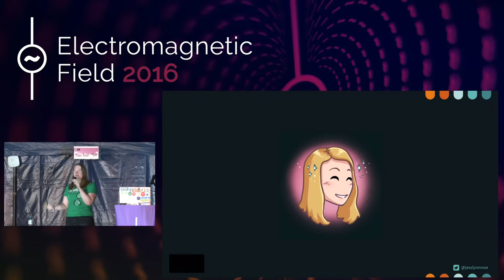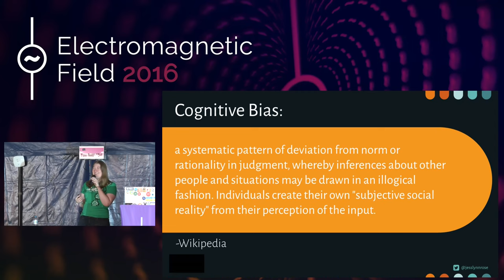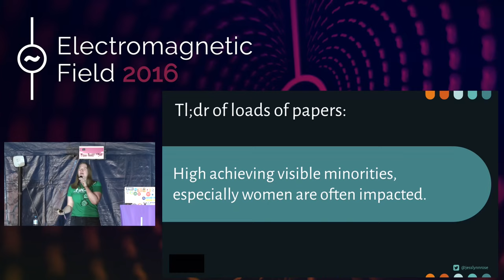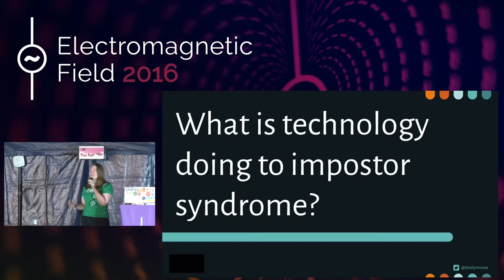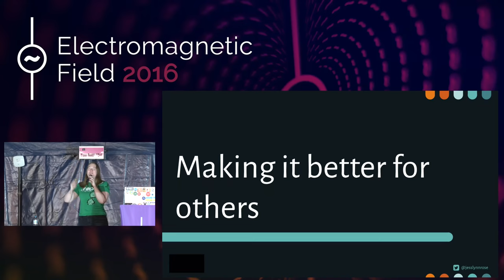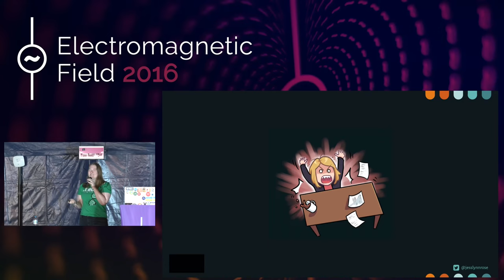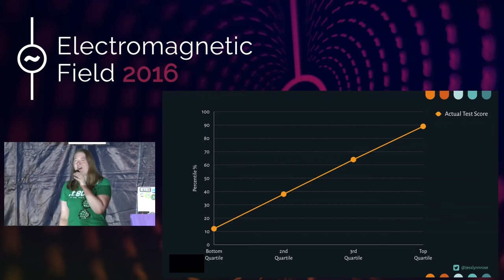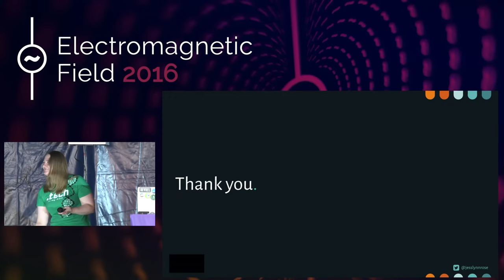Jessica Rose: Impostor Syndrome and Individual Competence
This talk will focus on how Impostor Syndrome and the Dunning-Kruger effect work to undermine our estimation of our individual skills and ability to get things done. Who do these cognitive biases affect? And how do they collectively shape the way we interact with work and the world? The impact of these biases on personal and professional relationships among individuals and groups will be examined, along with what can be done to diagnose and cope with them.

Jessica Rose